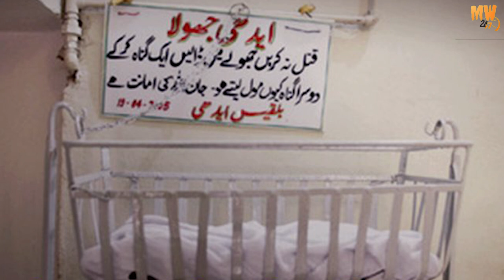Bilquis Edhi passes away | spent every moment of her life serving humanity |Bilquis Edhi Foundation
Bilquis_Bano Edhi, the wife of renowned humanitarian and philanthropist Abdul_Sattar_Edhi, passed away at the age of 74 on Friday after a brief hospitalization.Earlier, Pakistan’s towering philanthropist and humanitarian was declared the "Person of the Decade'', along with human rights rapporteur of the UN Prof Yanghee Lee and the US ethicist Stephen Soldz.Bilquis was a professional nurse and headed the Bilquis Edhi Foundation. Abdul Sattar Edhi had proposed to her and they got married in April 1966. She spent more than six decades of her life serving humanity in need.Her charity has saved over 42,000 unwanted babies so far by placing #"jhoolas" [cradles] at the Edhi_Homes and centers across the country.
بلقیس ایدھی نے مرحوم عبدالستار ایدھی کے انسانیت کی خدمت کے مشن کو جاری رکھا۔
بلقیس صاحبہ کا قرض ایک ایک پاکستانی رہتی دنیا تک یاد رکھے گا